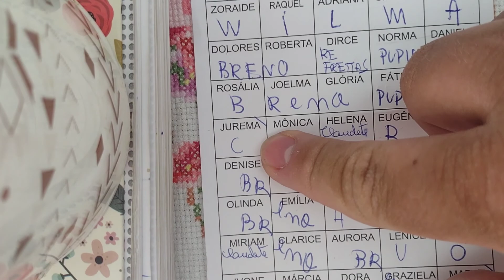Mais uma rifa finalizada - parabéns Claus 🆙💜✨